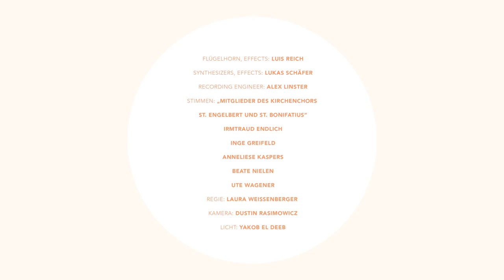TABERNACULA - Luis Reich & Schäfer (SONO KOLLEKTIV/hildegard Videoserie)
TABERNACULA
Flügelhorn & Effects - Luis Reich
Synthesizers & Effects - Lukas Schäfer

Stimmen - "Mitglieder des Kirchenchors St. Engelbert und St. Bonifatius" (Irmtraud Endlich, Inge Greifeld, Anneliese Kaspers, Beate Nielen, Ute Wagener)

Regie - Laura Weissenberger
Kamera -  Dustin Rasimowicz
Licht - Yakob El Deeb
Recording Engineer - Alex Linster
Mastering - Lukas Schäfer
Design - Franzi Schardt

hildegard - künstlerische Dokumentation eines Erinnerungsorts

Das Sono Kollektiv präsentiert eine dreiteilige Videoserie, die in der Kölner Kirche St. Hildegard in der Au aufgenommen wurde. Das Kollektiv dokumentiert den vom Abriss bedrohten und innen teils schon ausgeschlachteten Kirchenraum in Form von drei Videos mit Ambient-Livemusik von Mitgliedern des Kollektivs. Dabei kommt auch die Pfeifenorgel der Kirche zum Einsatz, die schon bald abgebaut sein wird. Die Videos zeigen einen Raum, der dem Zerfall preisgegeben ist während die Musik erfahrbar macht, dass viele Geschichten und Erinnerungen bald heimatlos sein werden.

Gefördert durch
das Stiftungszentrum des Erzbistums Köln
das Kulturamt der Stadt Köln
die Initiative freie Musik e.V.
die PAX Bank Köln
und die Kirchengemeinde St. Engelbert und St. Bonifatius Köln